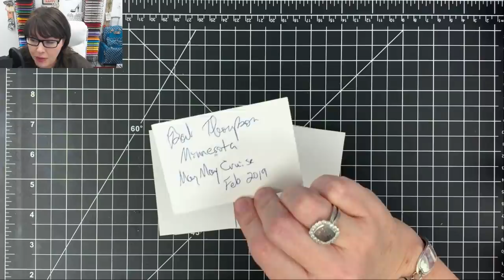ATC's with Stamping March Motivation Challenge LIVE! | Part 4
This was so fun to do, I just cut down my chipboard to 2.5 x 3.5 and started pouring!  You can find the paint I used

ATC's are Artist Trading Cards, the blog post below will give you all the details for the challenge.

***Also check our our playlist of the ATC Challenge Videos if you need to catch up